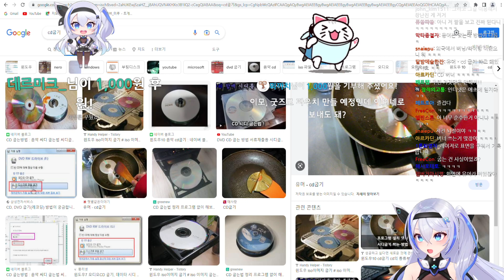버튜버 미루 - 속았다 20230203